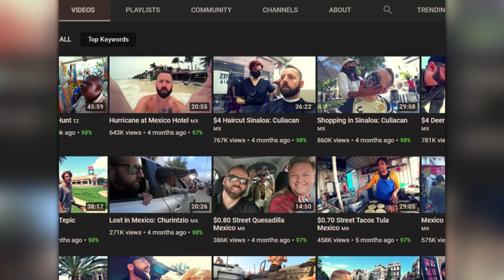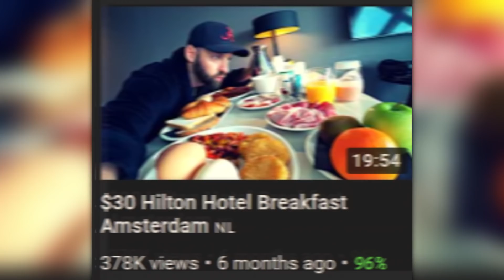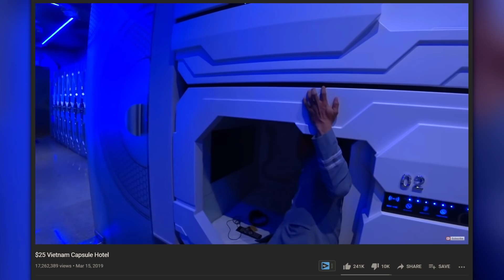The Truth About Harald Baldr (Wholesome)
Harald Baldr, a legend.